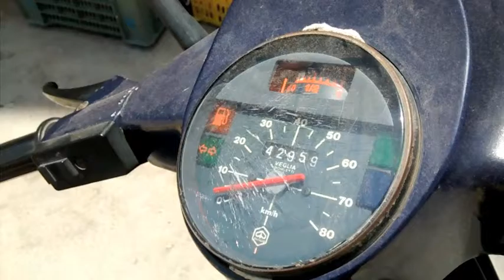Les « Vespa » à Mahdia : L’histoire d'un phénomène urbain